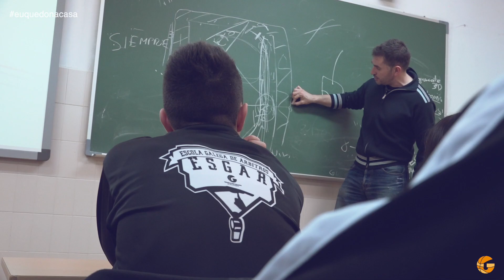Sigamos, sempre en EQUIPO na loita contra o COVID19